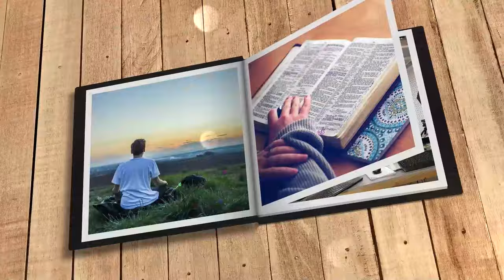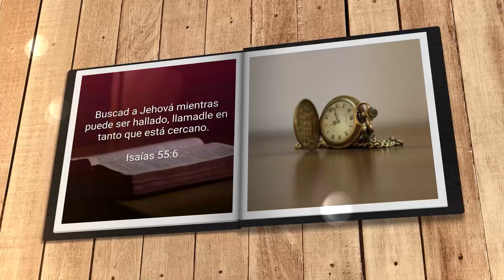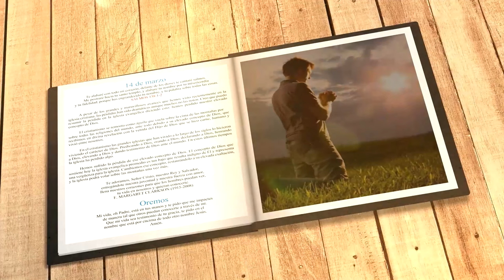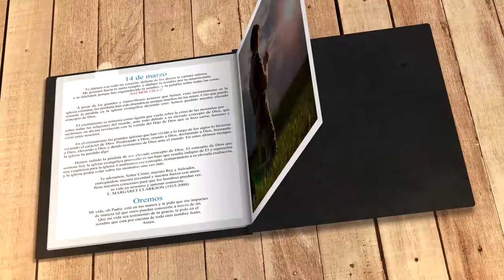Mi búsqueda diaria (14 de marzo)